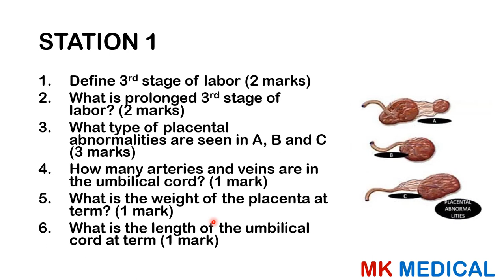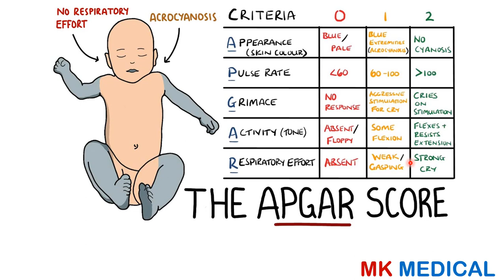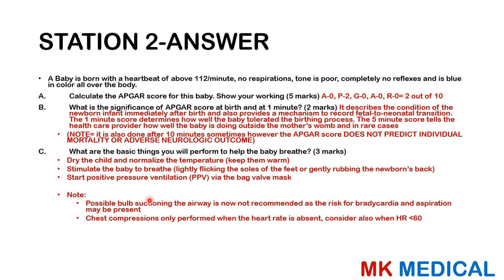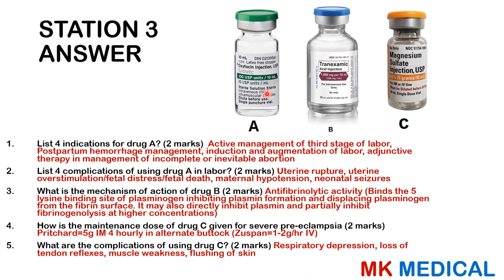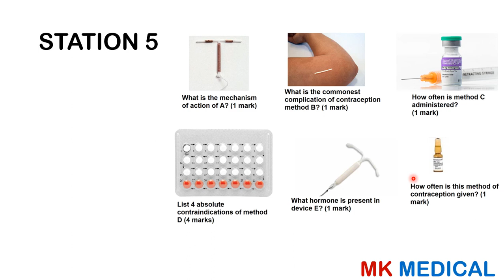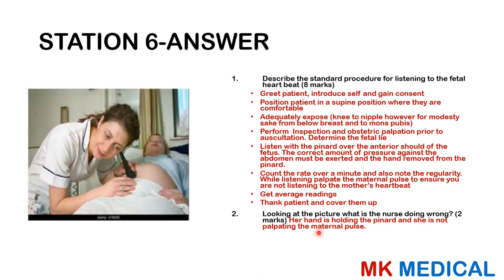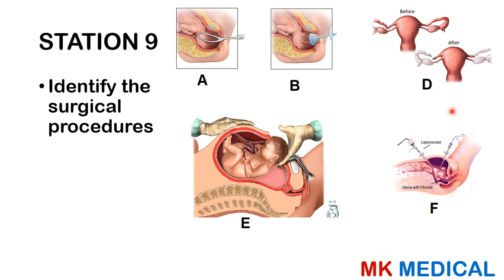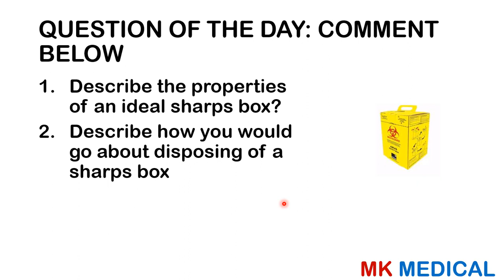The bazooka S3 E5 (OBGY)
Hello and welcome to The Bazooka, a series aiming at preparing medical students for OSCE examination...

Thank you for the support, Much love...
Music Credit